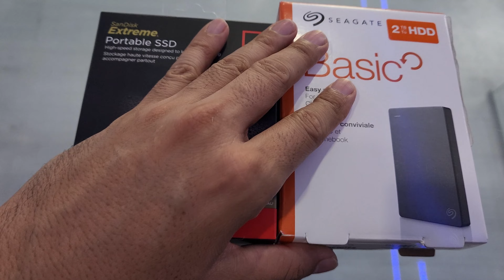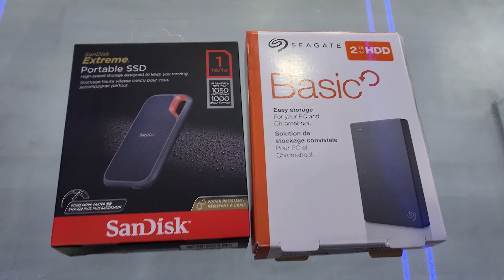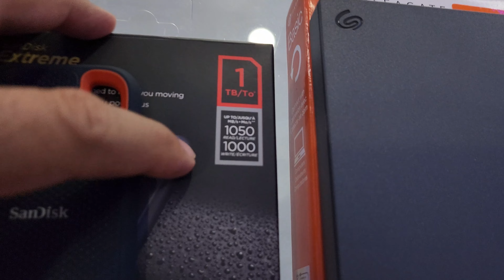hdd externo vs ssd externo